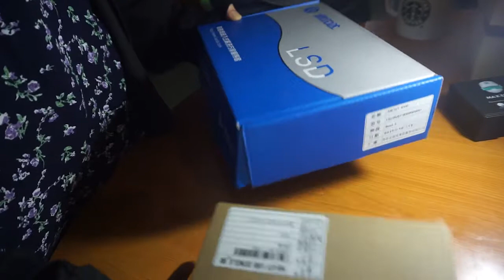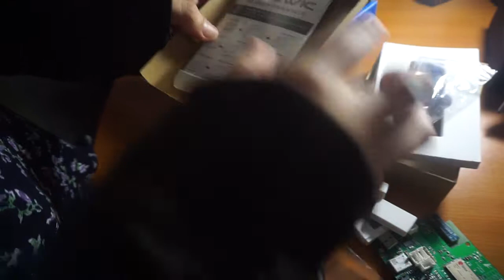lierda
To test the NB-IoT connectivity in Indonesia, we choose Lierda NB-IoT USB dongle. It is not that easy to get this dongle, but for the sake of IoT movement in Indonesia - we did our best.

YouTube Description